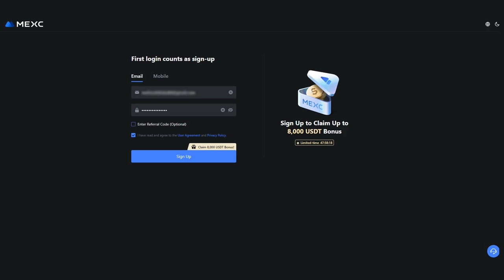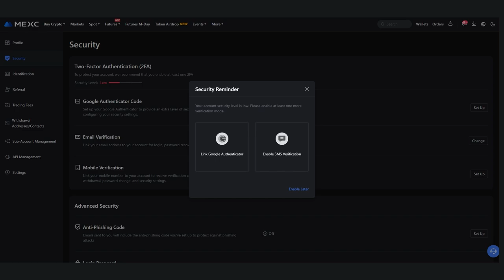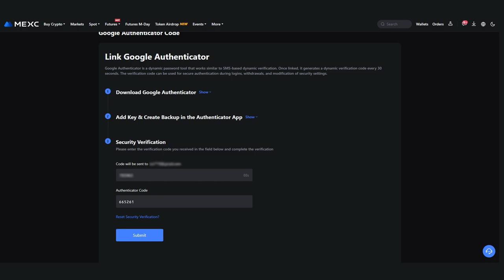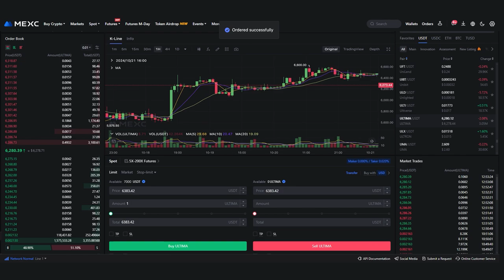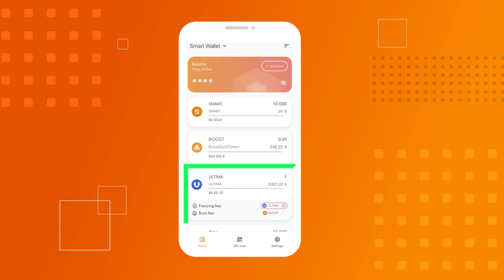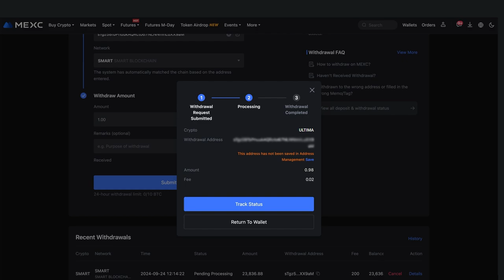Cómo comprar el token ULTIMA en el intercambio MEXC: registro, KYC y compra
MEXC es un intercambio de confianza que presta servicio a más de 20 millones de usuarios en todo el mundo. La seguridad de los activos y datos de los usuarios es su máxima prioridad, por lo que los servicios del intercambio proporcionan a los usuarios un entorno de negociación fiable. MEXC cumple plenamente con los altos estándares de ciberseguridad y se adhiere a los protocolos más estrictos.

En este tutorial, le mostraremos el proceso de compra del token ULTIMA en el intercambio de criptomonedas MEXC, necesario para participar en el splitting. Demostraremos cómo registrarse en la plataforma, pasar la verificación, recargar su saldo, comprar ULTIMA y retirar el token a su SMART Wallet.